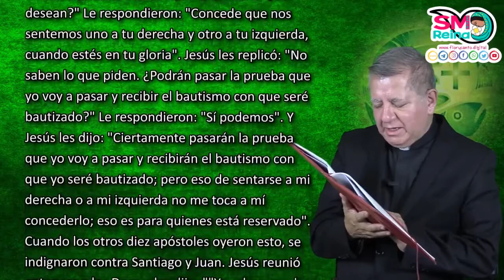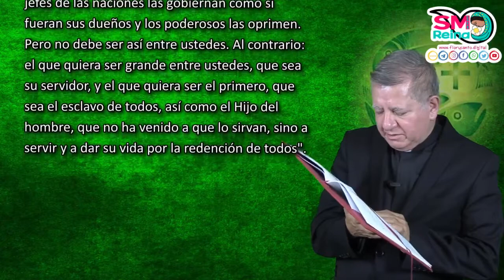Palabra de Vida del 17 de Octubre del 2021. Llamados a amar y a servir